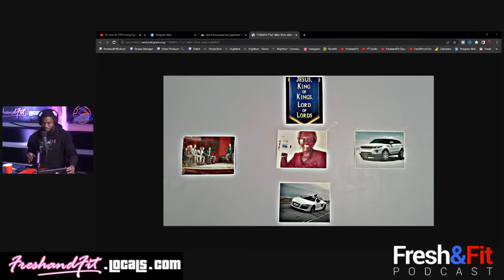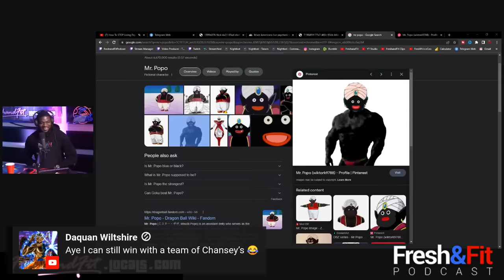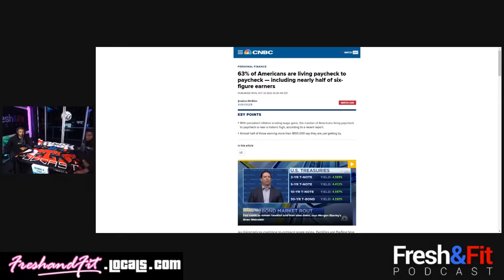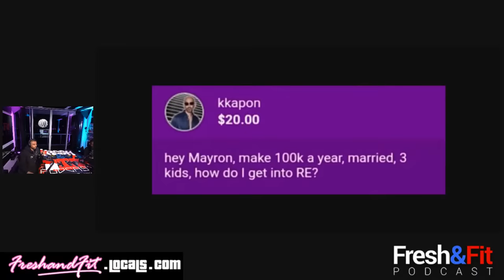How To STOP Living Paycheck To Paycheck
Code: FreshFit

🎧Listen To The Podcast On The GO HERE🎧
🧑‍🎓Studies🧑‍🎓
♟1on1 Coaching♟
🎵Intro/Outro Music🎵
💻Linkr.ee💻
⏲️ TIME STAMPS ⏲️
0:00 : Intro
1:10 : Announcements
5:20 : A serial killer who never got caught! (Zodiac Killer)
7:40 : How International cases works?
9:30 : Superchats!
14:40 : Are single fathers low value?
16:15 : Women only mature when they stop getting attention from men
17:50 : Today's topic - How to STOP Living Paycheck to To Paycheck
19:20 : #1 - Set clear goals so it's possible (Fresh explains)
22:30 : Myron - A goal without deadline is just a dream
25:00 : 100k/year passively!🔥🔥
28:45 : CEO License Plate!?? (You are a bum BRO!)
29:30 : Women and children can be careless, not men
36:50 : Round #2, FIGHT! - Become debt free
38:50 : Good Debt Vs. Bad Debt / Myron has $2M Good Debt
42:15 : Superchats! - Improve your $hitty Credit Score
47:30 : Myron on Crypto dorks
51:30 : Round #3 - Start a business / side hustle
55:55 : How do I make more money?
57:00 : #4 - Cut out all the distractions (Dopamine Detox)
1:00:00 : Myron on discipline & cutting distractions
1:06:00 : Myron on sacrificing your 20's
1:09:30 : Do women like dad bods? / Superchats!
1:13:10 : 63% Americans are living paycheck to paycheck
1:14:45 : Final Round - Find a mentor (How to find one?)
1:19:40 : Real Estate is the #1 asset class
1:23:00 : How do I get into Real Estate?
1:25:00 : Outro!